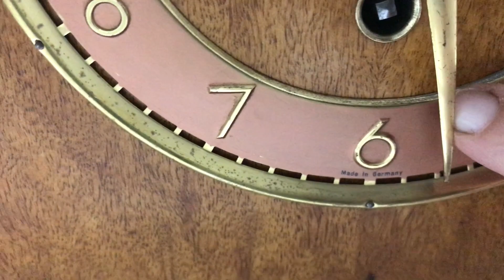Vintage Original URGOS Westminster Chime Mantel Clock | Item# 1497 - Adelaide Clocks